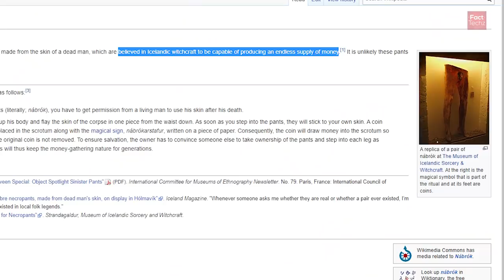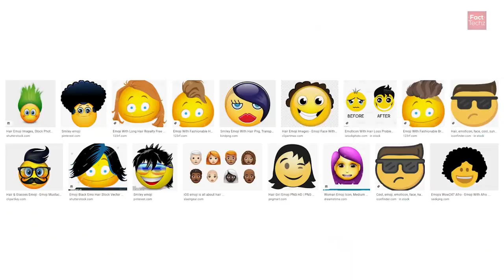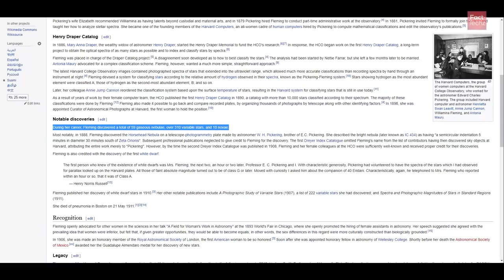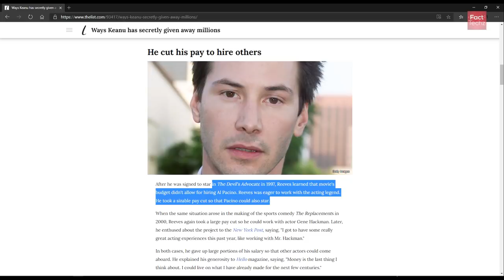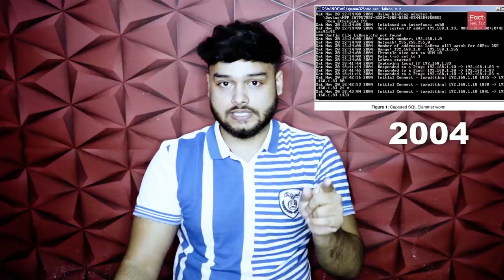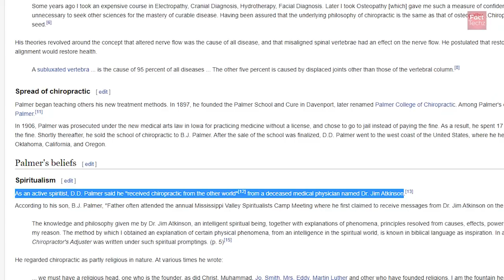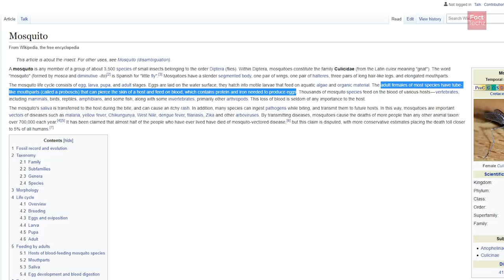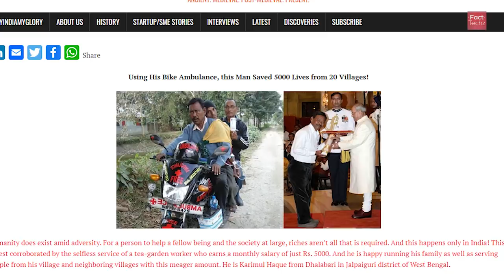रोड बनाने का अनोखा तरीका - Unique Road Construction Machines and Random Facts - FactTechz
Do you know the story behind the invention of telegraph? Do you know that the milky way galaxy resides in a very unique void in the cosmic plane? Do you know that Glenn Cunningham has set the record for the quickest mile run?

Let's explore some random enigmatic facts in this episode 112 of TEF (Top Enigmatic Facts).